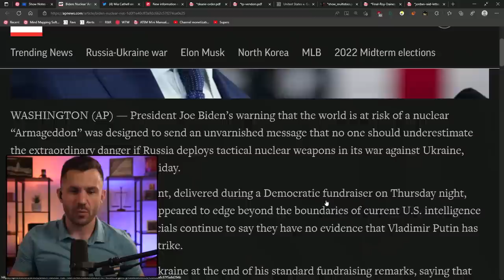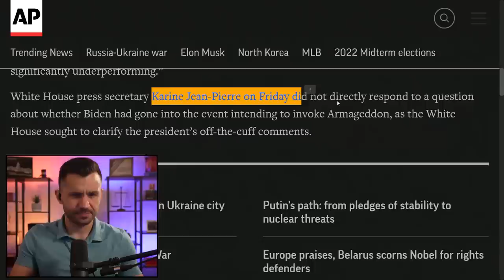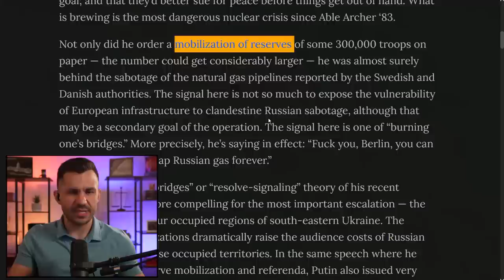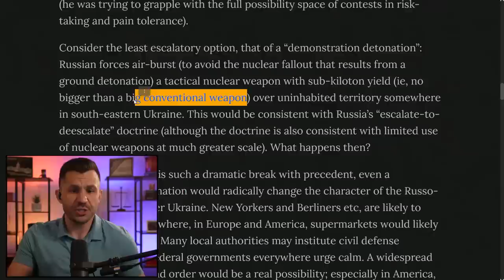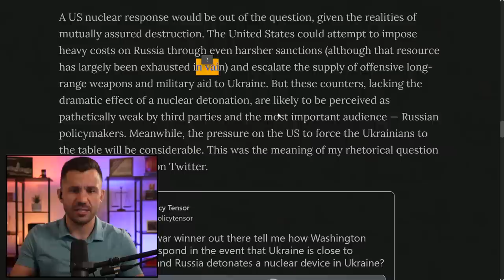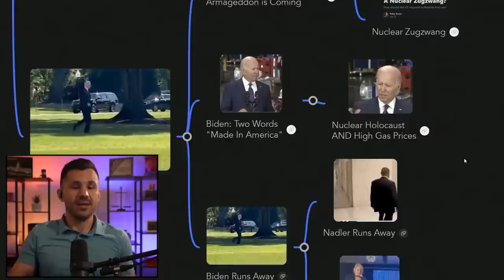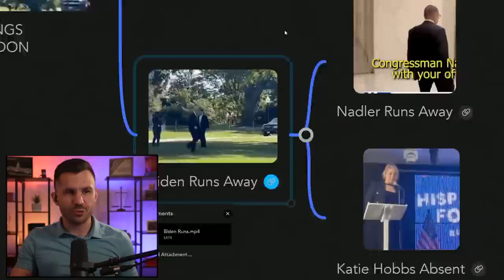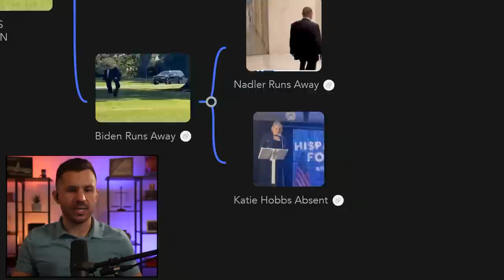Biden WARNS Rich Democrats of ARMAGEDDON Before RUNNING from MEDIA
Biden speaks at a democratic fundraiser and warns that the world is inching closer to Armageddon. Excellent Substack Article from Policy Tensor which explains America's Nuclear Zugzwang. At the White House, Biden runs away from the media while Democrats Jerry Nadler and Katie Hobbs run away, as well.